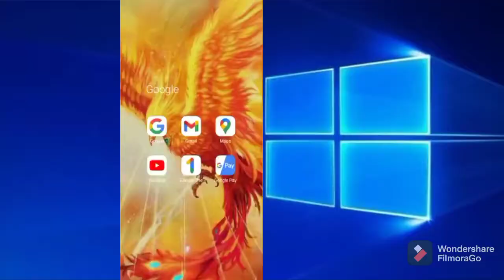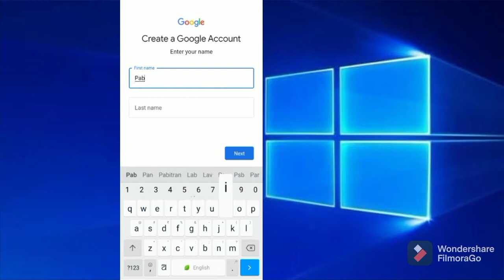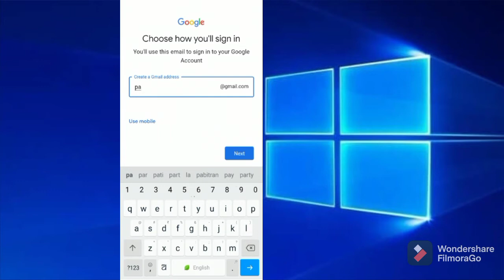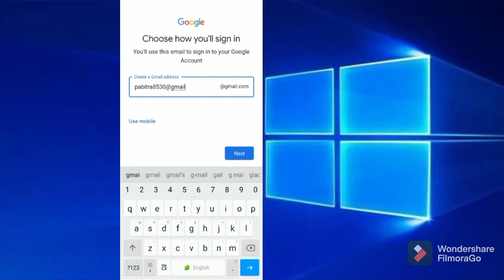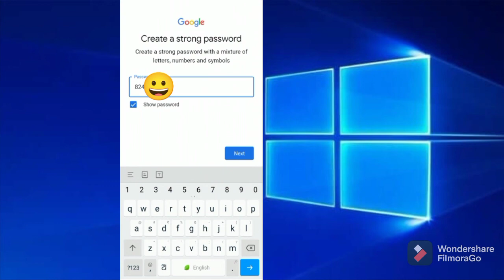How To Create New Gmail Account //How To Login To Gmail Account 2021?!🤷